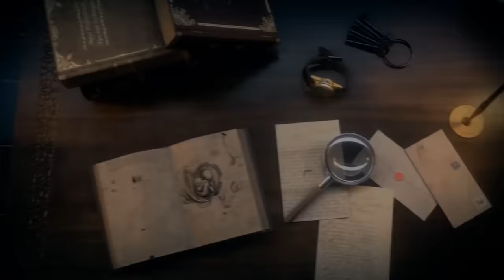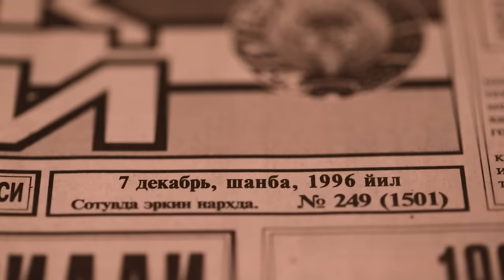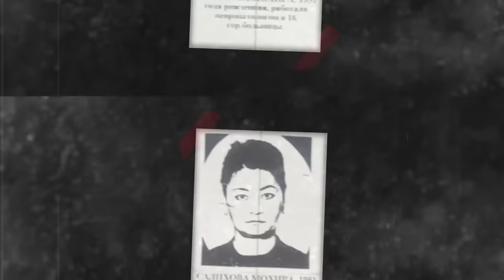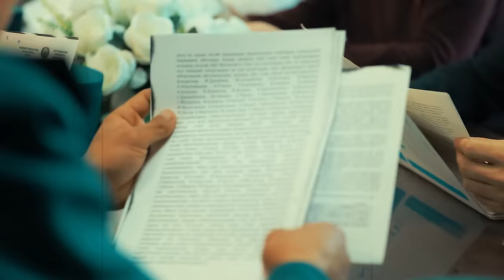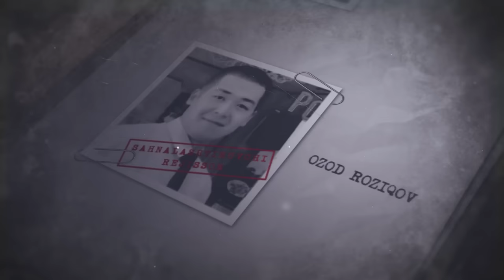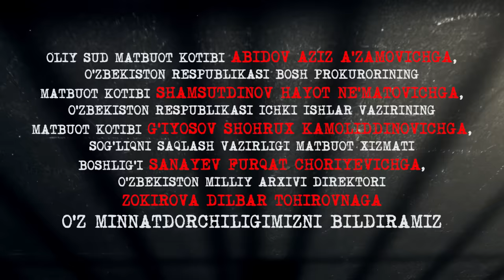Қотил талабалар(ми)? O'tkir tergov